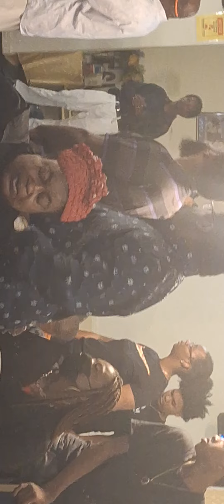Peace John 3:16,Romans chapters 5&8,Rhema,Apostle Phillip J.,August 20, 2023